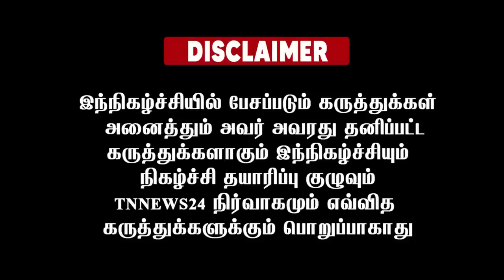வசமாக மாட்டிய மேயர் பிரியா...!